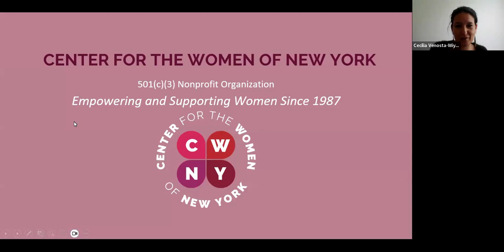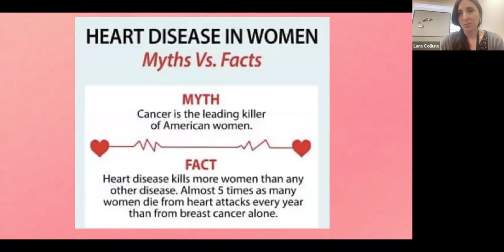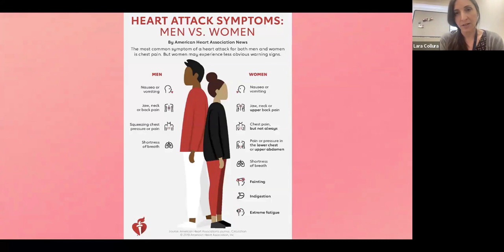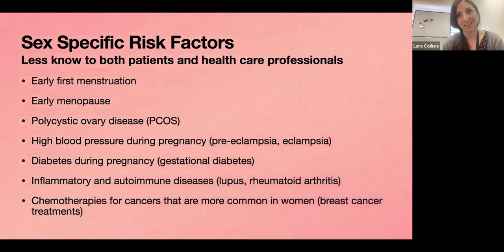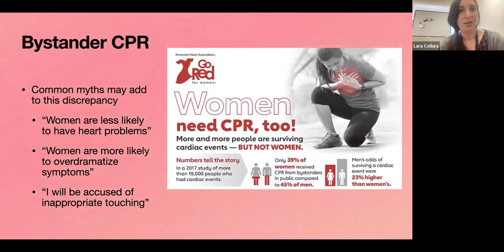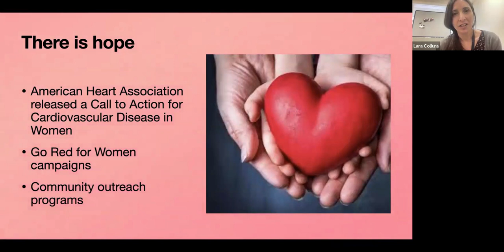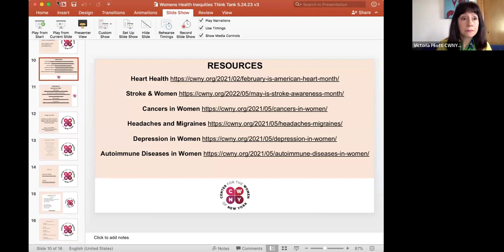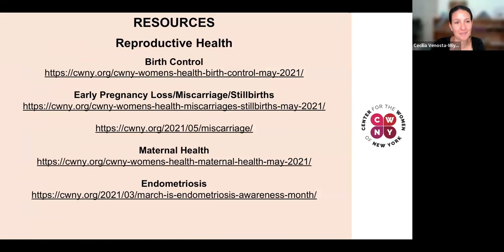"Inequities in Women's Health" - CWNY's Women's Issues Think Tank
"Inequities in Women's Health" - CWNY's Women's Issues Think Tank. Our Guest Presenter shared knowledge, did Q&A, & discussed actions to take to improve women’s healthcare & close the inequities gap.
Guest Panelist:
Guest Presenter: Giovina Lara Collura, MD - Assistant Clinical Professor, Medicine, Cardiology, Icahn School of Medicine at Mount Sinai / NYC Health + Hospitals / Queens
Our Women's Issues Think Tank is every 4th Wednesday of the month at 10:30am.
Visit Center for the Women of New York's for services & resources we provide and for info on the different events we have.